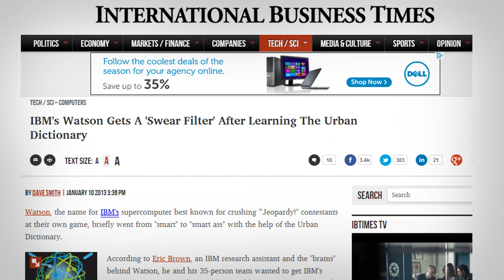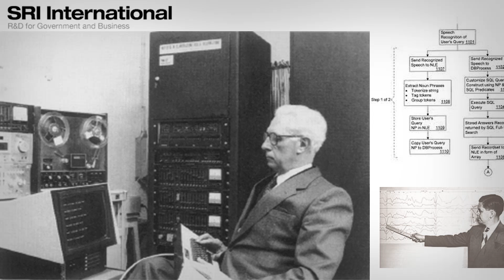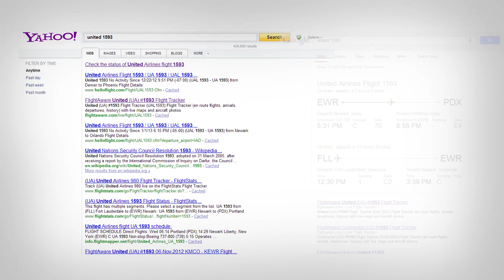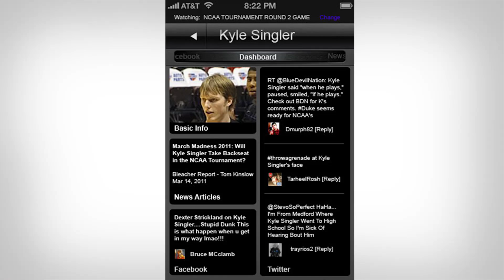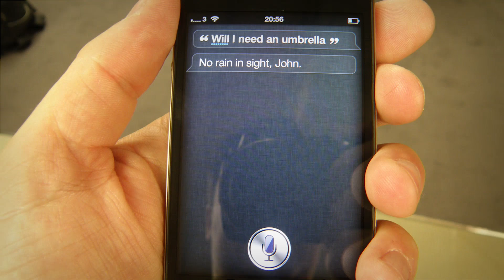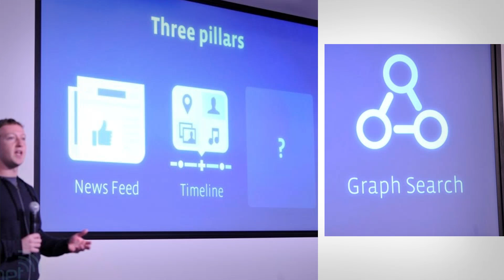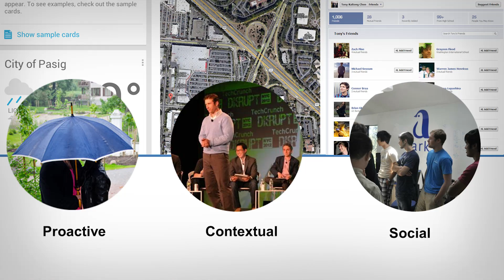The Future of Search: Patrick Riley at TEDxBayArea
The Future of Search

Hollywood has often portrayed the future where humans can exchange information with computers, delegate tasks to, and ask questions of (such as HAL, KITT, and COMPUTER from Star Trek). Since then, the Internet was become essential,  a web of pages evolved into a web of people, and mobile smart phones have become ubiquitous throughout society.
Dr. Patrick Riley proposes that the future of search is in the intelligent personal assistant, a HAL in your pocket, and it's right around the corner.

Patrick is the founder and CEO of Ark.com, a modern people search engine. Patrick built his first search engine while an undergraduate at Berkeley because he was tired of using Alta Vista to find academic articles. During his Ph.D., he created a search platform that captures and indexes everything said on broadcast television, in an effort to see how social media correlates to television. Patrick has published numerous computer science articles with the IEEE and ACM, as well as having ten years of industry experience.